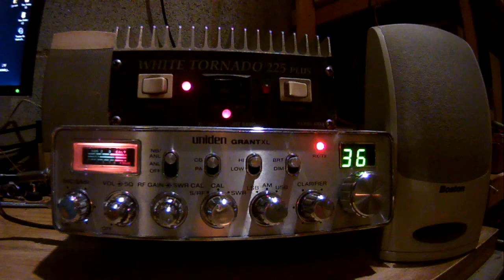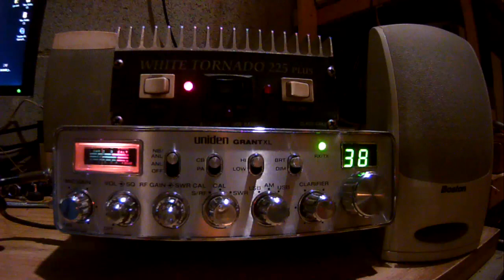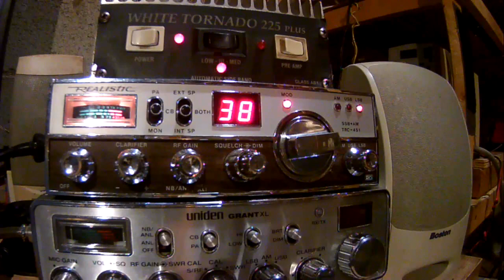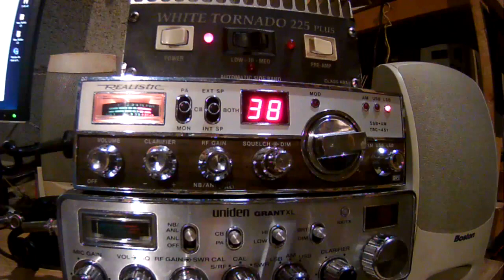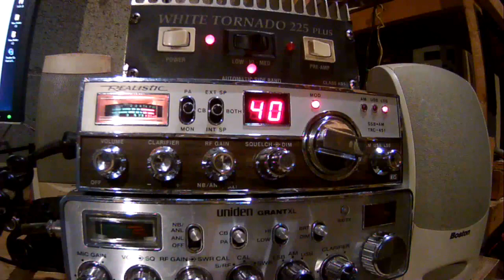Dad's Day DX, Part 2. CB Radio Skip Clips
DXing in My Garage this time. Thanks to all the great Guys on the CB radio.